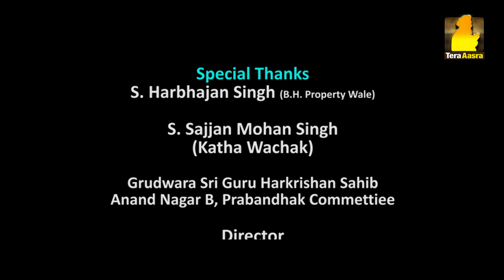Gurbani Santhiya | Ang 458 | Ep - 516 | Tera Aasra Channel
ੴ
ਸਤਿਨਾਮੁ
ਕਰਤਾ ਪੁਰਖੁ
ਨਿਰਭਉ ਨਿਰਵੈਰੁ
ਅਕਾਲ ਮੂਰਤਿ
ਅਜੂਨੀ ਸੈਭੰ
ਗੁਰਪ੍ਰਸਾਦਿ ॥
॥ ਜਪੁ ॥

ਗੁਰਬਾਣੀ ਸੰਥਿਆ
ਅੰਗ - 458